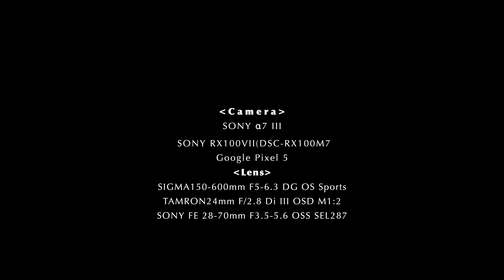雪原の舞 北海道タンチョウ シネマチック映像 優雅に舞う鶴 Hokkaido Cranes Dancing Gracefully Cinematic footage Hokkaido Crane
タンチョウを見に北海道釧路に行って来ました◝⁠(⁠⁰⁠▿⁠⁰⁠)⁠◜⁠
音羽橋での気嵐（けあらし=霧）」を見ていると、凍てつく寒さでも熱々の蒸気の中にいるような錯覚を起こします。きらめくダイヤモンドダストや樹氷等、ため息が出るほどの雪景色の中、白・黒・赤のコントラストが美しいタンチョウが優雅に舞う姿を撮ってきました。『雪原の舞』よろしければご覧ください。
I went to Kushiro, Hokkaido to see the red-crowned cranes ◝⁠(⁠⁰⁠▿⁠⁰⁠)⁠◜⁠
Watching the mist (wind storm) at Otowa Bridge, I had the illusion of being in hot steam even in the freezing cold. In the breathtaking snowscape of sparkling diamond dust and frost-covered trees, I took photos of the red-crowned cranes dancing gracefully with a beautiful contrast of white, black, and red. Please take a look at "Dance in the Snowfield" if you like.

阿寒国際ツルセンター グルス